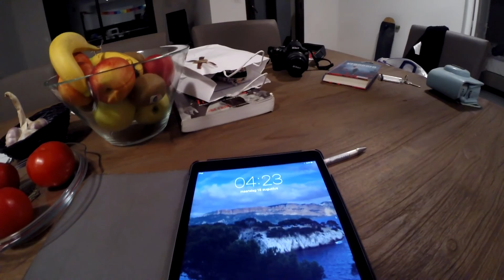Embrunman 2016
Reinier Ingwersen (Age 52)

Swim: 1:14:11
Bike: 8:10:59
Run: 4:15:39
TOTAL: 13:50:41
Song:Good Vibes - Axero